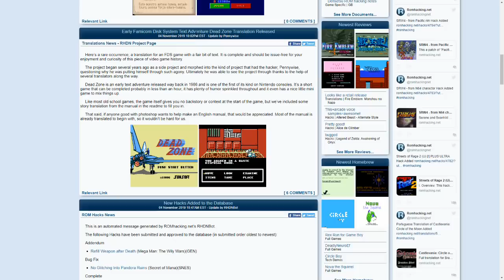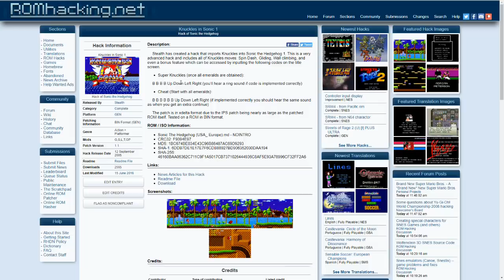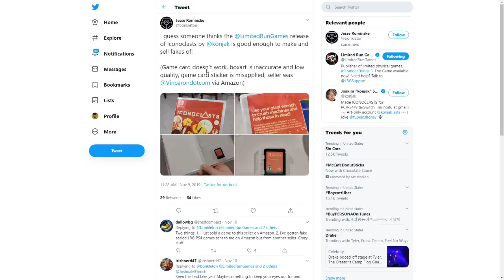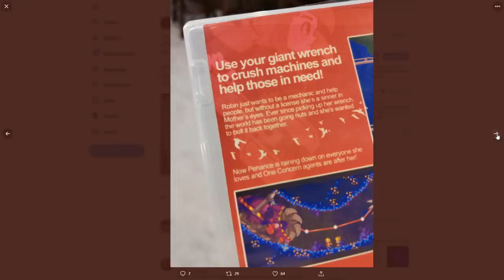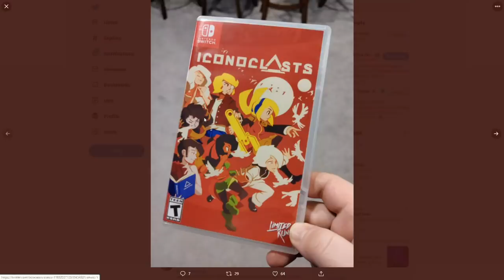FAKE Switch Games Sold on Amazon + Kojima TRASHES Gamers!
Super Mario 64 has new life, some counterfeit Nintendo Switch games are starting to pop up on Amazon, and Hideo Kojima has harsh words for critics of Death Stranding, so I have some words for him.